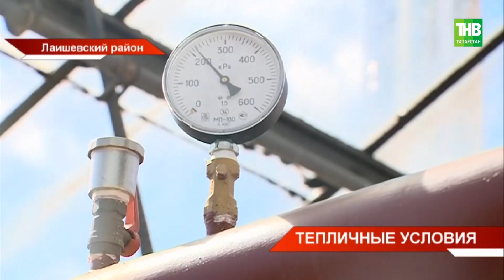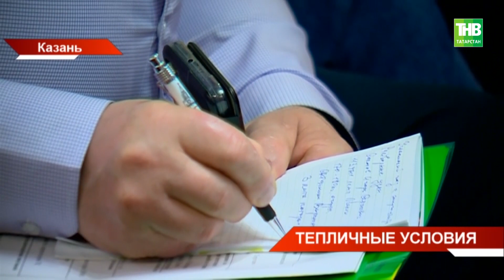🧅 Тепличные хозяйства Татарстана полностью обеспечивают потребность в свежих овощах и зелени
→ Тепличные хозяйства республики почти полностью обеспечивают потребность татарстанцев в свежих овощах и зелени. Крупных производителей у нас - 5. С каждым годом производства наращивают свои мощности. Но каждый в условиях антироссийских санкций сейчас столкнулся с теми или иными сложностями. И в первую очередь речь идёт об импортозамещении. Это и семена, и оборудование, которые поднялись в цене. На всероссийском семинаре, который на этой неделе прошёл в Казани, производители овощей, удобрений и инженерных систем делились опытом и говорили о наболевшем.

Координаты:
☎ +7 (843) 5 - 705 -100